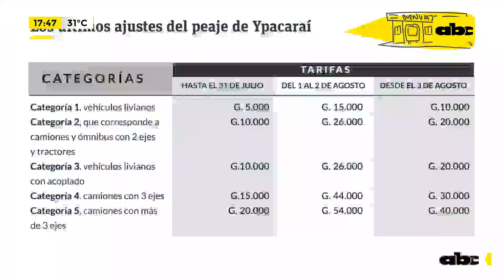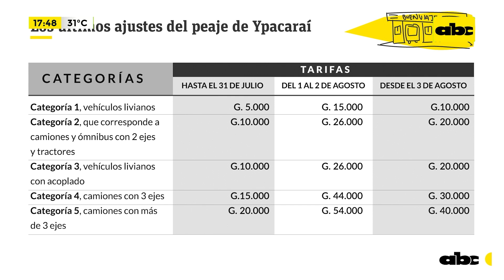Reajustan precios del peaje tras reclamos y protestas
El MOPC anunció el reajuste de los precios del peaje en todas las categorías en el puesto de Ypacaraí, que habían percibido un incremento del 200% desde este agosto. Para vehículos livianos la tasa quedó en G. 10.000.